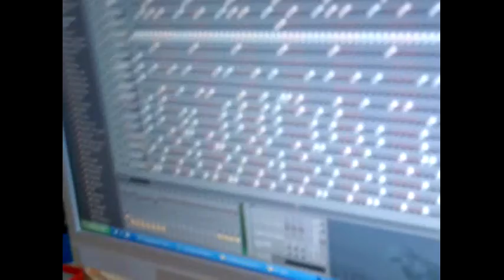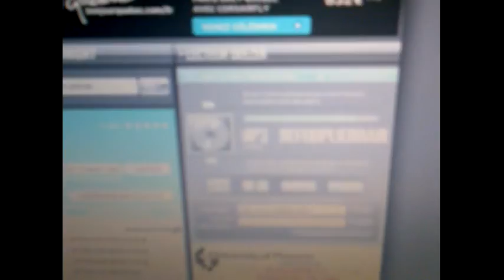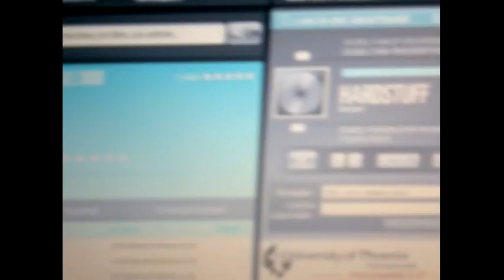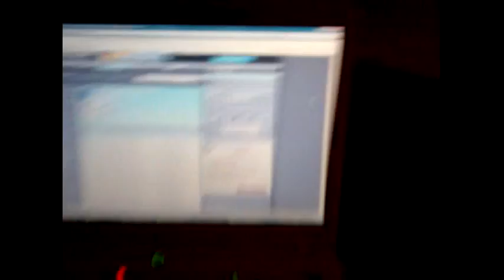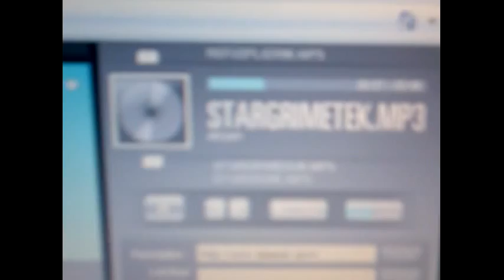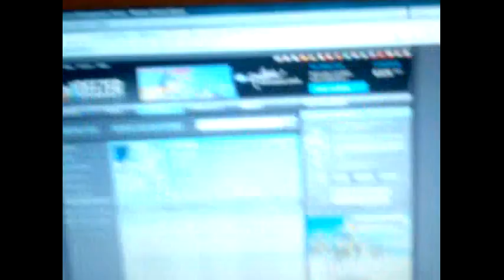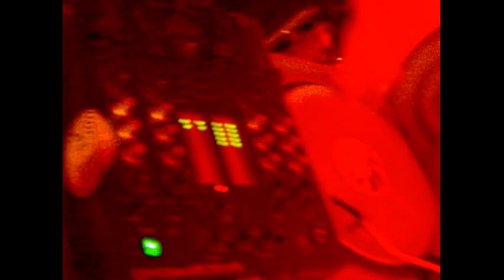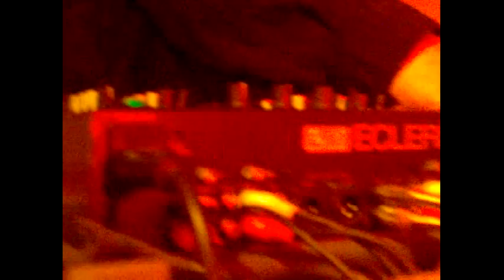ALYENS - Kuazar Sound 17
DJ SELYAN :a.k.a Alyens a.k.a Starmasters etc ...